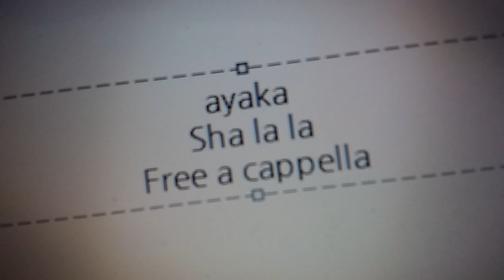絢香 - シャララ Free a cappella フリーアカペラ